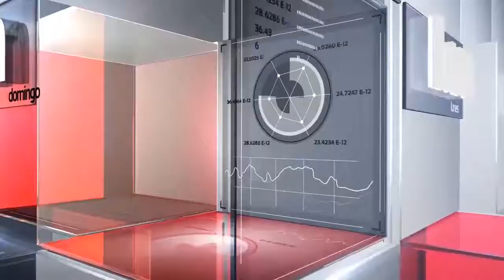OMAIRA GONZALEZ SECRETARIA DE POSCONFLICTO DE CUCUTA, RENDICION DE CUENTAS ALCALDIA DE CUCUTA 18 DI